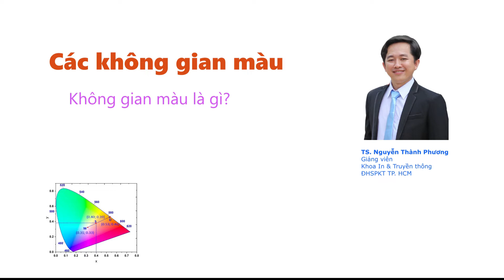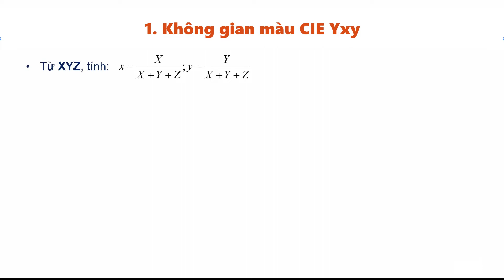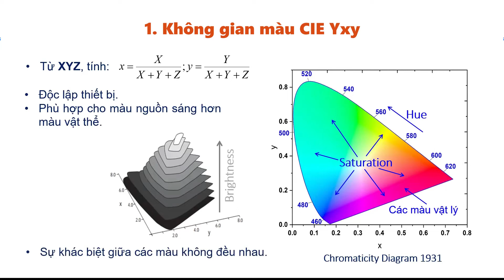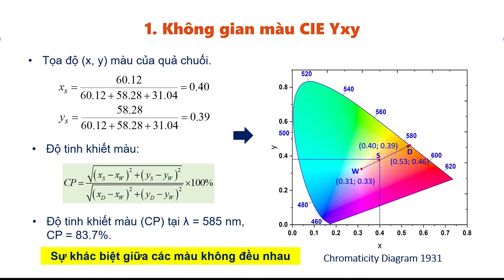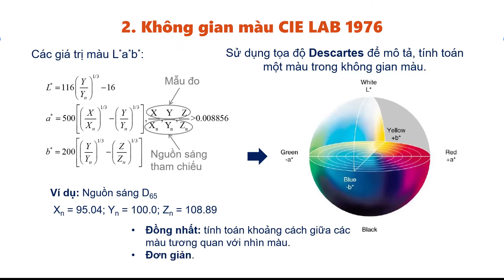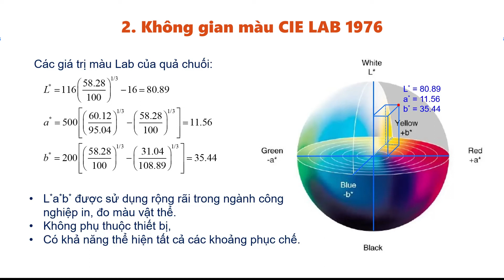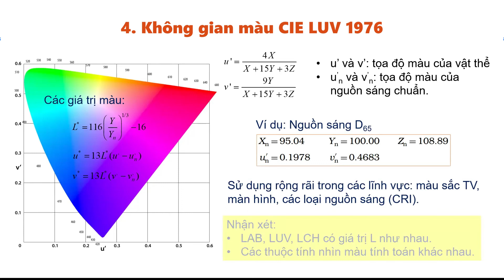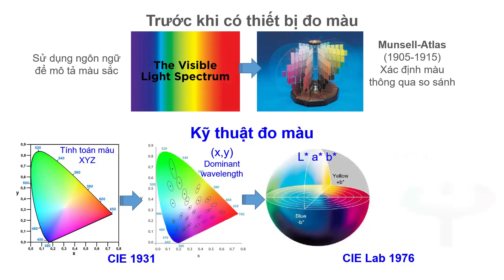Cơ sở lý thuyết màu sắc: 7. Các không gian màu sắc